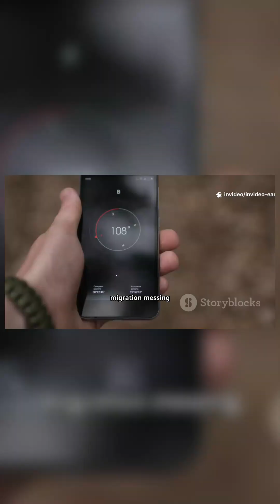"If earth stopped spinning for 2 minutes...THIS Happens!🌍😱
What would happen if earth suddenly stopped spinning for 2 minutes?🌍⏲️ Would gravity change?Would oceans flood the cities? Or would human fly iff the planet?😱
In this short video,discover the shocking truth of a motionless Earth!🚀